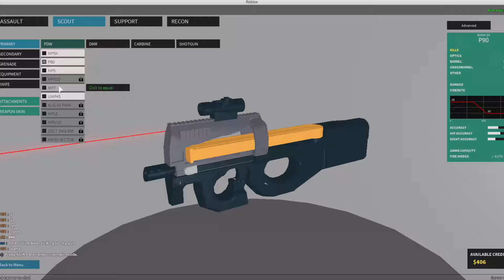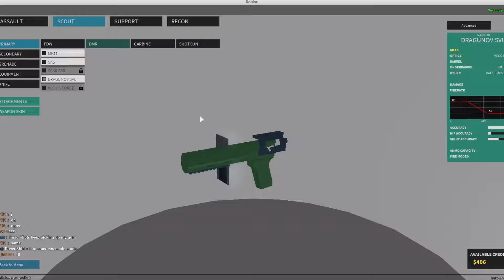Phantom Forces gameplay EP 16